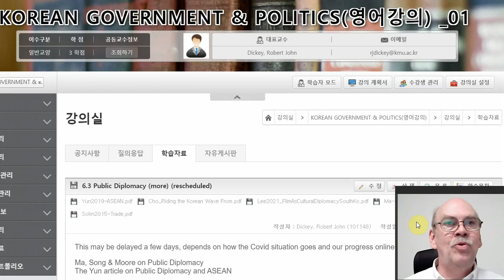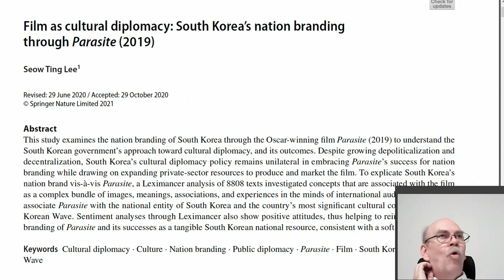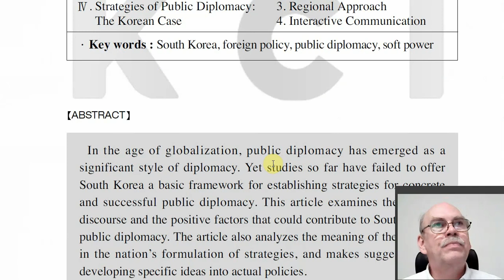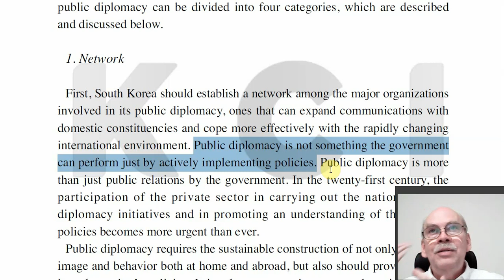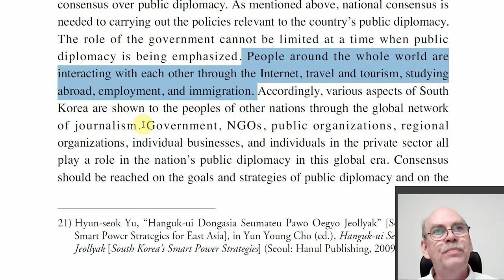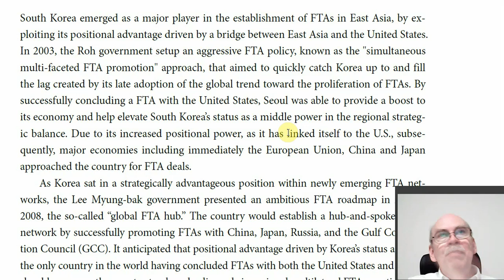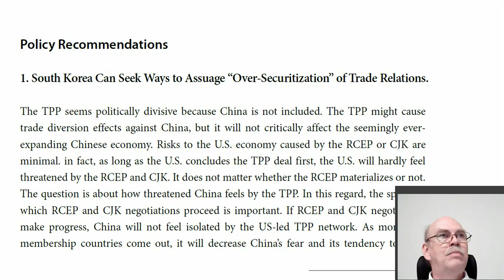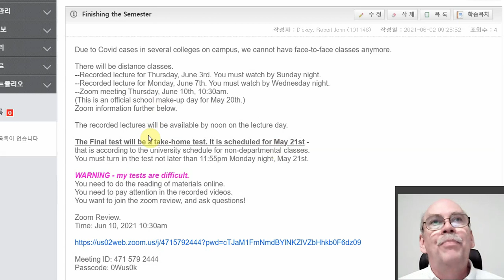K Gov June3 part 2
Part 2 of a two part lecture